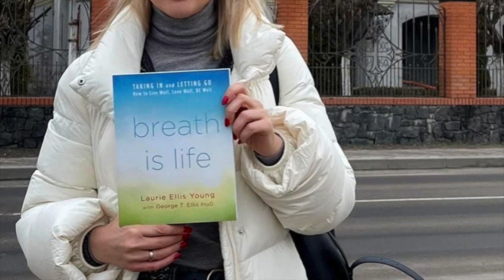Care for Ourselves & Care for Ukraine HD 720p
Brief video clips of the 90 min virtual workshop include conversations with Debby Magnuson, Laurie Ellis-Young and her Ukrainian friend, Natalya who emotionally explains that for the first time since she escaped from Ukraine with her daughter that she "felt relieved, she felt relaxed" just after 20 minutes of participating in the breath workshop "Take a Break, Take a Breath, Change Your Life."  Natalya explained how hard it is for the people of Ukraine to sleep, to digest food and to even breathe. She expresses her gratitude and thanks for the support of her many new BreathLogic friends and feels that she has a new family in USA.